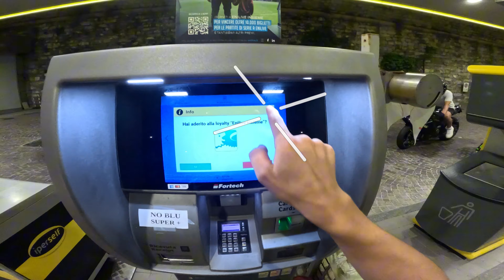CASINO IN MOTO | EP. 1